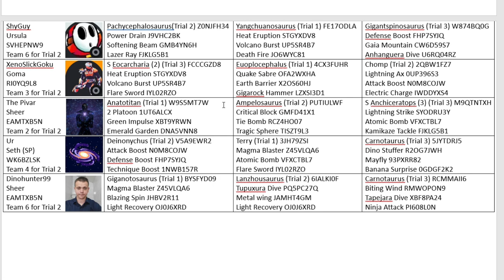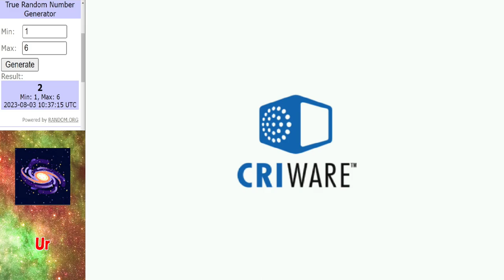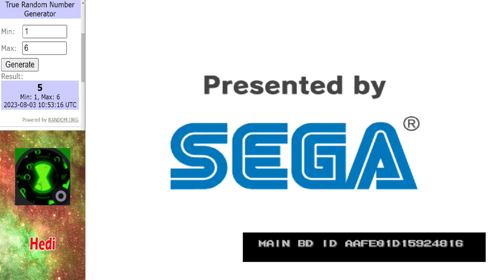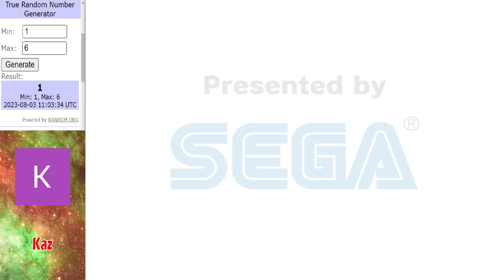Dinosaur King Champions Tournament | The 3rd Trial | Part 2:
How many will fall...

Battles in this video:
XenoSlickGoku vs Gondwanatitan ► 0:12 - 2:26
The Pivar vs Sauropelta ► 2:27 - 4:52
Ur vs Torvosaurus ► 4:53 - 6:49
Dinohunter99 vs Torvosaurus ► 6:50 - 8:19
Witchofoz vs Sauropelta ► 8:20 - 10:14
TyrantKing vs Gondwanatitan ► 10:15 - 11:50
AddieRex vs Pachyrhinosaurus ► 11:51 - 13:55
Hedi vs Sauropelta ► 13:56 - 15:31
K3ont3 vs Pachyrhinosaurus ► 15:32 - 17:22
Na'vi Flyer vs Megaraptor ► 17:23 - 19:14
ShyGuy vs Fukuisaurus ► 19:15 - 20:45